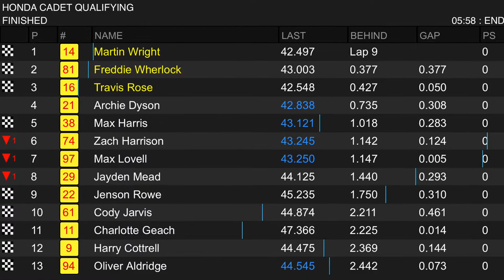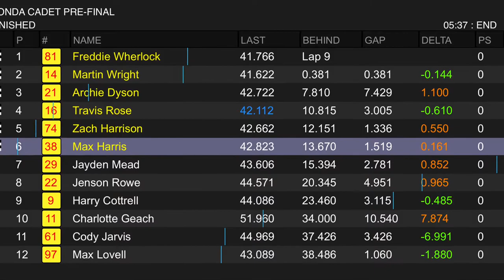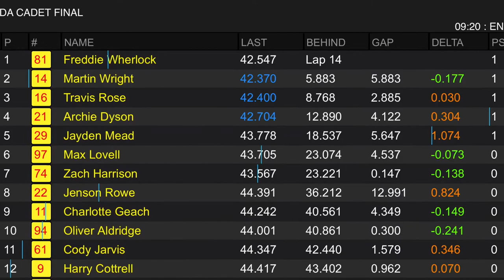IKR Spring Series 2020 Clay Pigeon 22/02/2020